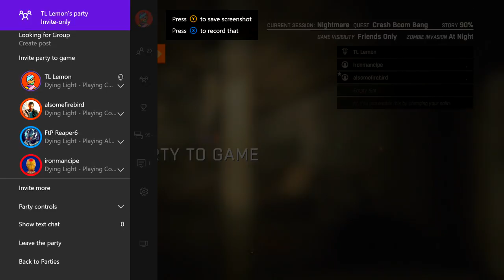ANGRY REDNECK GETS TROLLED!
Hope you guys enjoyed! I would've felt bad if this guy wasn't using so many slurs and acting tough, just fucked with him a little bit, no malicious intent, just for shits and giggles! Love you guys, leave a like :)